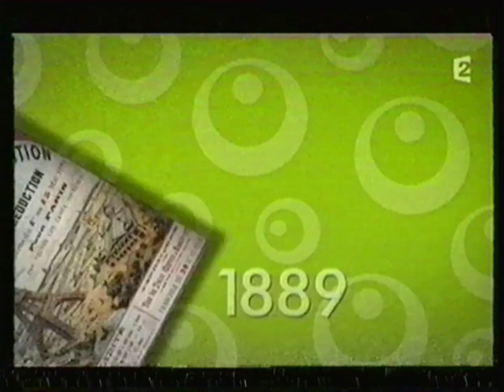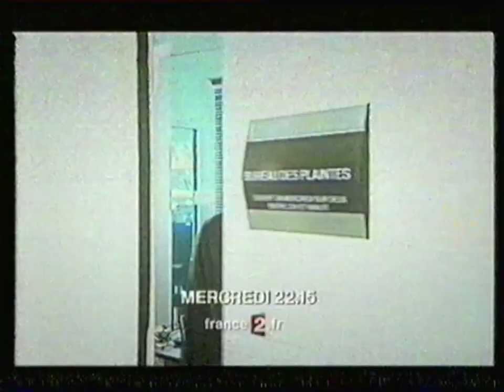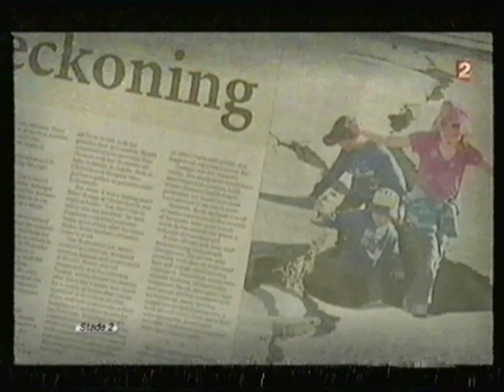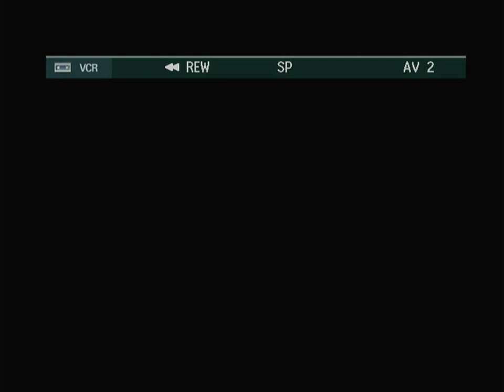France 2 - 12 Septembre 2010 - Séquence + Début Stade 2